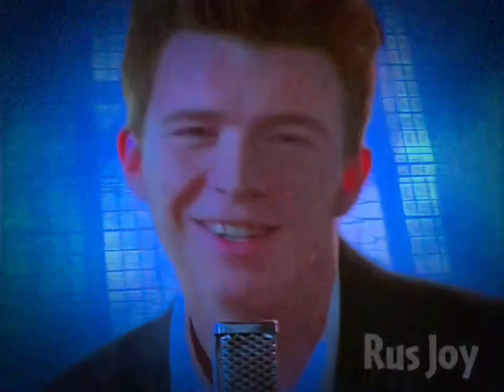Rick Astley never gonna give you up but the title is too long to fit here.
Rick Astley never gonna give you up but all the lines of the songs are in reverse order but it’s 4K 60fps Videoleap AI and CapCut AI remaster and the water waves are splashing at the screen for the wet video.